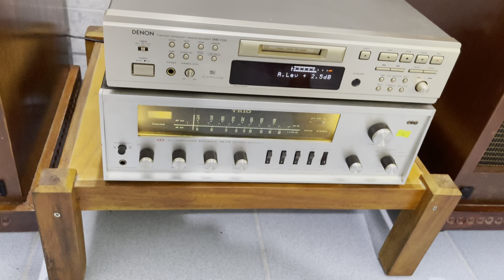Loa đồng trục Nhật, chất quá hay, giá lại mềm, audio bãi an giang 0916517912